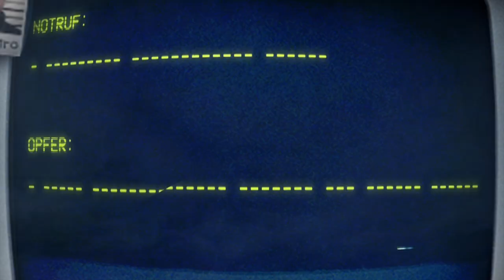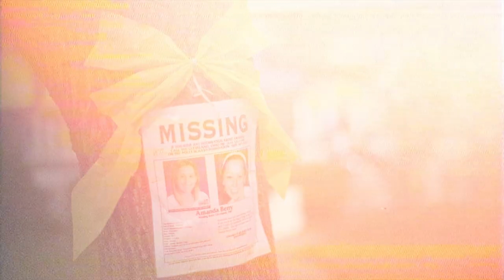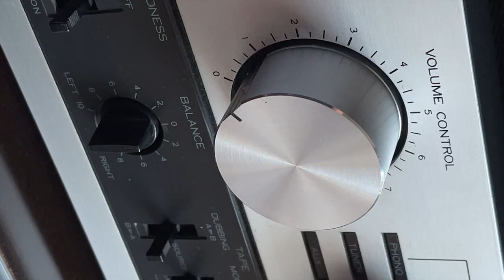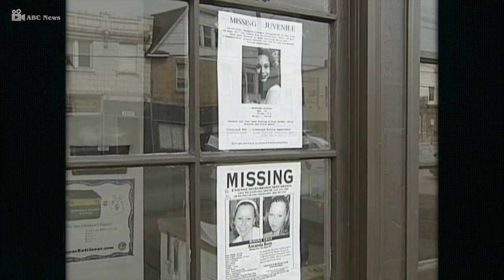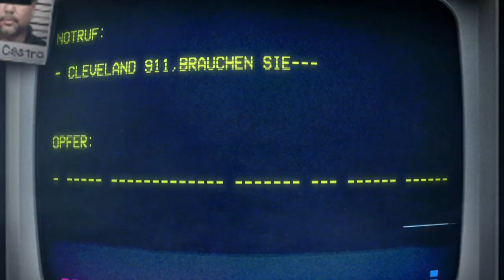Die Cleveland - Entführung (ganzer Fall)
Hey Freunde, in der heutigen True Crime Episode geht es um die grausame Geschichte von 3 jungen Frauen, die entführt wurden und für insgesamt 11 Jahre bei Ariel Castro zu Hause festgehalten wurden und täglich die Hölle durchleben mussten.

Diese Geschichte ist nichts für schwache Nerven!